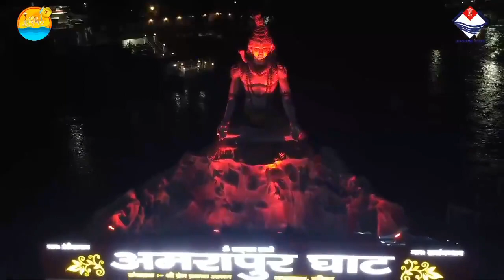Maha kumbh Haridwar 2021 theme song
Haridwar Maha Kumbh Mela 2021
माह कुंभ 2021 हरिद्वार के लिए मेला प्रशासन द्वारा थीम गीत बनाया गया है।